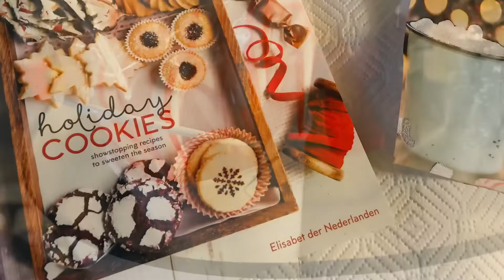KITCHEN VIGNETTE CHALLENGE WINTER 2020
Hi Everyone this video is a collaboration challenge titled Kitchen Vignette Challenge Winter 2020.
And our host is Denise Jordan from This and That with Denise Jordan. In this Kitchen Vignette Challenge for Winter 2020 we had to display a recipe book or recipe, floral, utensil and everything on a tray.
I hope you enjoyed watching my video and had fun seeing it all come together.

             exssentiallyyours @gmail.com